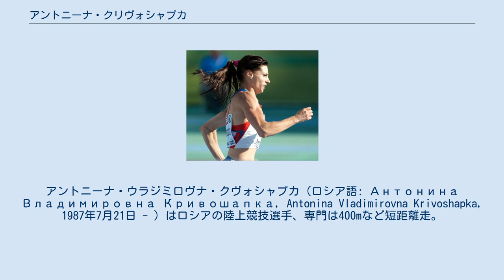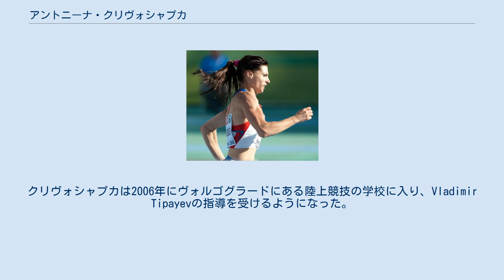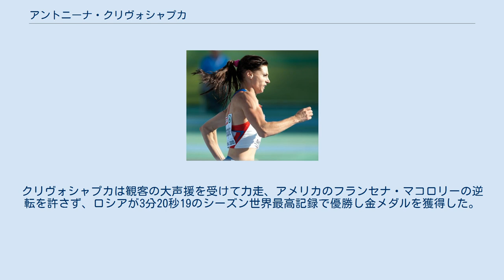アントニーナ・クリヴォシャプカ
ロストフ・ナ・ドヌ出身の人物
アントニーナ・ウラジミロヴナ・クヴォシャプカ（ロシア語: Антонина Владимировна Кривошапка, Antonina Vladimirovna Krivoshapka, 1987年7月21日 - ）はロシアの陸上競技選手、専門は400mなど短距離走。
400mの自己ベストは屋外が2012年7月にチェボクサルで記録した49秒16、室内は2009年2月にモスクワで記録した50秒55。
 ロストフ・ナ・ドヌ出身。
2003年の世界ユース選手権400mは53秒54の記録で2位に入り銀メダルを獲得、メドレーリレーは銅メダルを獲得した。
しかし、翌2004年の世界ジュニア選手権は予選組5着に入るのがやっとだった。
2005年、2006年は自己ベストを伸ばすこともなく、国内レベルの成績に留まった。
クリヴォシャプカは2006年にヴォルゴグラードにある陸上競技の学校に入り、Vladimir Tipayevの指導を受けるようになった。
タチアナ・レベデワやエレーナ・イシンバエワを出した名門校で親元を離れた寮生活を開始した。
クリヴォシャプカは2007年は52秒32、2008年は51秒24と記録を伸ばし始めた。
 クリヴォシャプカの国際大会の活躍は2009年に始まり、2月のロシア室内選手権で自己ベストを50秒55に伸ばし、トリノで開かれた同年のヨーロッパ室内選手権400mも優勝した。
同大会では4×400mリレーにナタリア・アントユフ、ラリャ・サフォノワ、エレーナ・ヴォイノワと出場して金メダルを獲得した。
7月にチェボクサルで行われたロシア選手権400m準決勝で従来の自己ベストから1秒近く記録を縮める49秒29をマークした。
このタイムは2009年の女子400mシーズン世界2位の記録となった。
同選手権の400m決勝も49秒71の記録で制してロシア女王のタイトルを獲得した。
これらの活躍によってクリヴォシャプカは8月にベルリンで開かれる世界選手権の有力なメダル候補と見なされた。
世界選手権400m決勝は49秒71の記録でサーニャ・リチャーズとシェリカ・ウィリアムズに次ぐ3位に入って銅メダルを獲得した。
4×400mリレーではロシア代表のアンカーを務めて、銅メダルを獲得した。
 2010年初め、クリヴォシャプカはヴォルゴグラードで行っていたスプリント練習中に進路に侵入した少年達と衝突し背中を捻挫した。
3月の世界室内選手権を欠場、屋外シーズンまでの時間をケガの治療に充てた。
7月のヨーロッパ選手権は400mで3位に入り、4×400mリレー決勝はロシア代表の第2走者を務めて優勝した。
9月のIAAFコンチネンタルカップ4×400mリレーにはヨーロッパ代表の第2走者として出場し銀メダルを獲得した。
 2011年8月の世界選手権は400mで5位、4×400mリレーは第1走者として3位の成績を残した。
2012年8月のロンドンオリンピックは400が50秒17の記録で6位。
4×400mリレーは第2走者として出場、アメリカのアリソン・フェリックスを追走し2位でバトンをリレー、ロシアは3分20秒の記録で銀メダルを獲得した。
 2013年8月に母国ロシア・モスクワで開かれた世界選手権は400mで49秒78を記録して3位に入り、同種目は2009年大会以来となる銅メダルを獲得した。
4×400mリレー決勝はユリア・グシュチナ、タチアナ・フィロワ、クセーニャ・リゾワと出場し、クリヴォシャプカはロシアのアンカーを務めた。
ロシアは3走までに先頭に立ち、2位のアメリカを5メートルリードしてバトンを渡した。
クリヴォシャプカは観客の大声援を受けて力走、アメリカのフランセナ・マコロリーの逆転を許さず、ロシアが3分20秒19のシーズン世界最高記録で優勝し金メダルを獲得した。